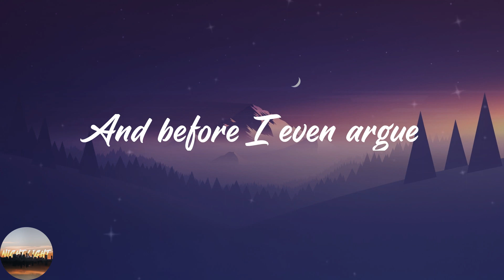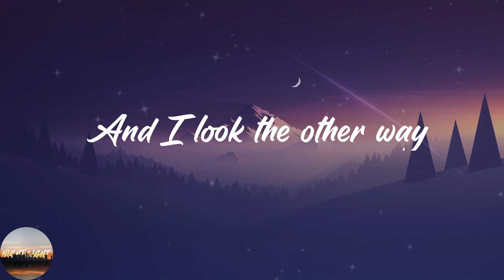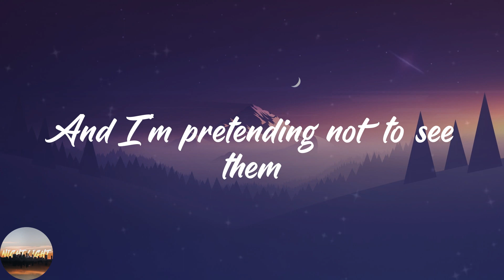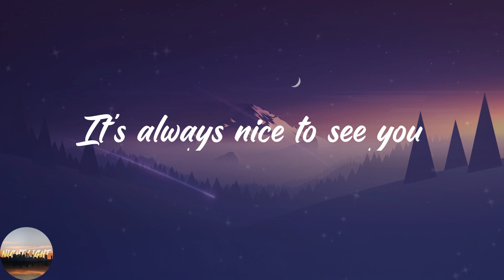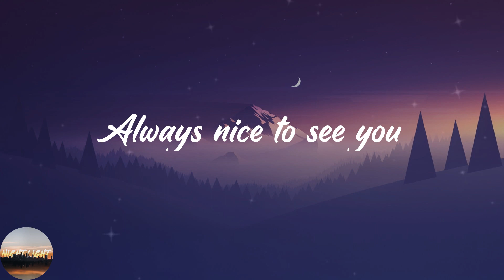AnnenMayKantereit - Tom's Diner (Lyrics)